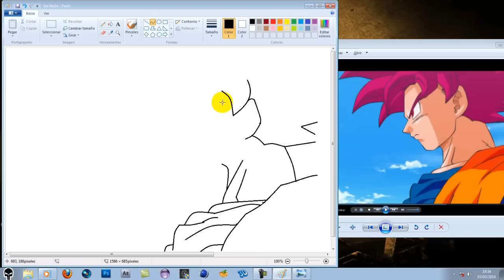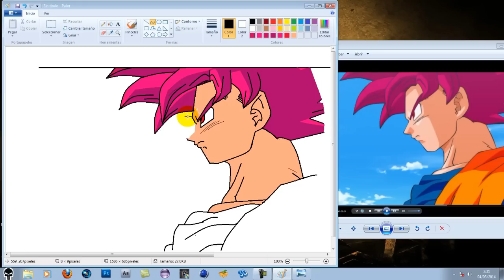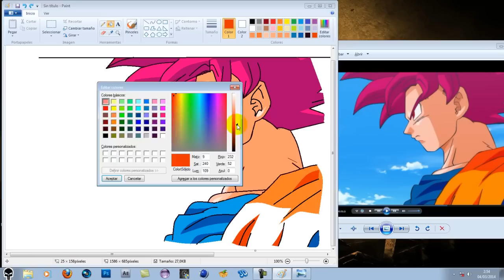Goku God Mode Draw in Paint